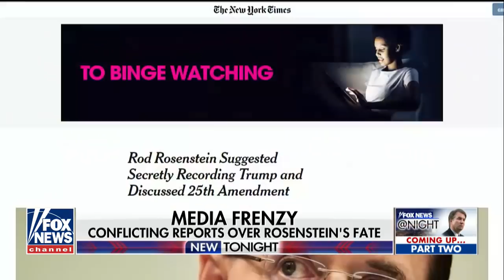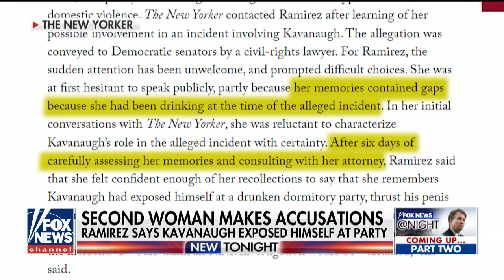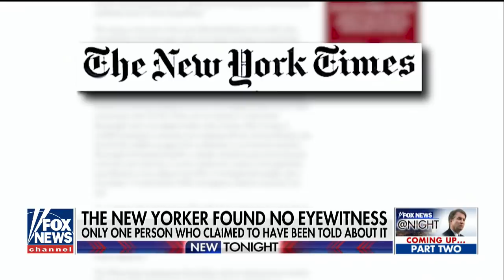Inside Rod Rosenstein's roller coaster day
On 'Fox News @ Night,' Howard Kurtz examines the media coverage of Rosenstein's fate in the DOJ.